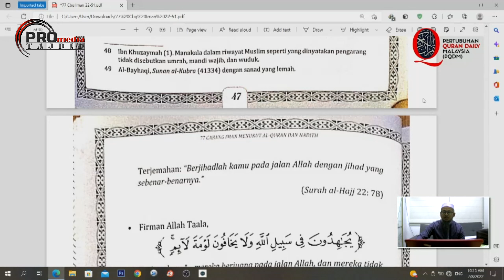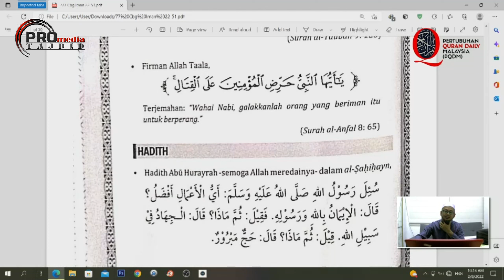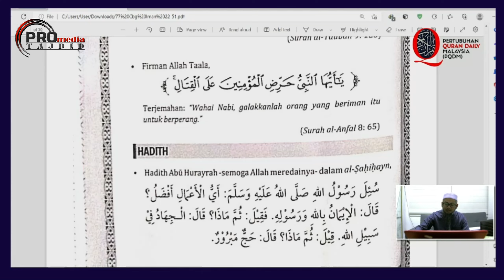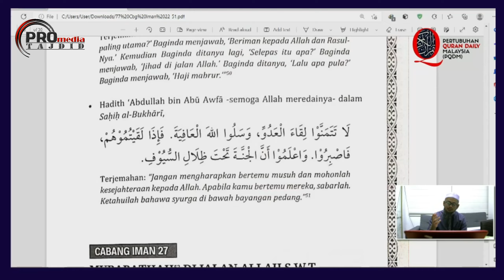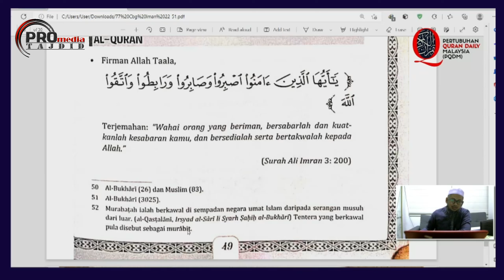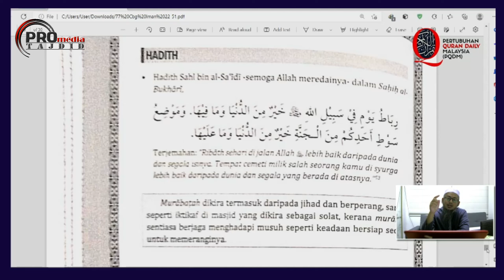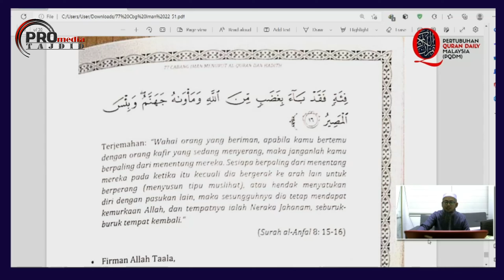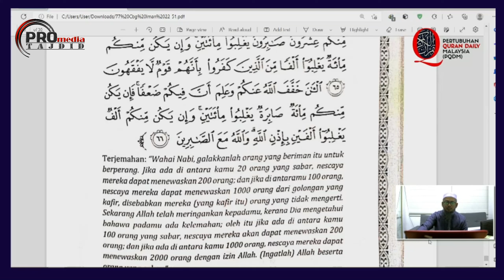02-08-2022 Ustaz Ahmad Hasyimi : Syarah 77 Cabang Iman Siri Ke-12